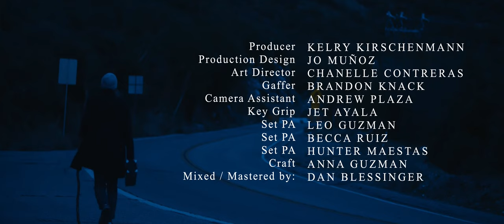Away In A Manger by Tim Kirsch (Full Holiday Feature)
Away in A Manger is a beautiful Christmas song, performed by Tim Kirsch and produced by Jim Covell and Darrell Ellis. It is a song of worship and joy to the newborn King, Jesus Christ. Through this song, we are reminded of the coming of the Savior that we celebrate during this Christmas season. The story of Jesus' birth is one of faith and hope, and this song evokes those feelings for its audience around the world.

Accompanying Tim's soulful rendition is a beautifully orchestrated arrangement by the award-winning composer, Jim Covell. Together, their talents intertwine to create a rendition of "Away In A Manger" that encapsulates the hopeful spirit and peaceful message of the Christmas narrative.

Executive produced by Darrell Ellis and produced under the Emerged Music Records label by Jim Covell, this fresh interpretation of a cherished carol will deeply touch your heart this festive season. Let the profound simplicity of "Away In A Manger," as delivered by Tim Kirsch, imbue your holiday celebrations with an extra layer of warmth and joy. This version is the best rendition of traditional Christmas songs out there, and we guarantee you'll love it!

If you're looking for a unique and heartfelt Christmas gift, be sure to check out Emerged Music Records! Tim Kirsch's rendition of "Away In A Manger" is sure to bring a smile to your face!

Rediscover the Christmas classic, "Away In A Manger," through the soulful instrumental interpretation by the singer/songwriter Tim Kirsch. His evocative rendition breathes a fresh air into this timeless carol, resonating deeply with listeners and bringing a whole new level of appreciation.

Permission to use content from this website may be requested by contacting the owner of the content. In cases where permission is granted, proper attribution and citation must be provided.

Any infringement of copyright on this website will be vigorously pursued and may result in legal action.